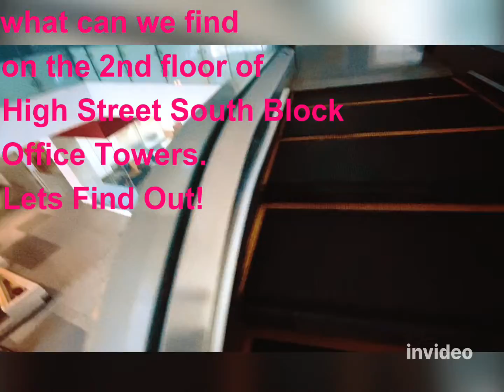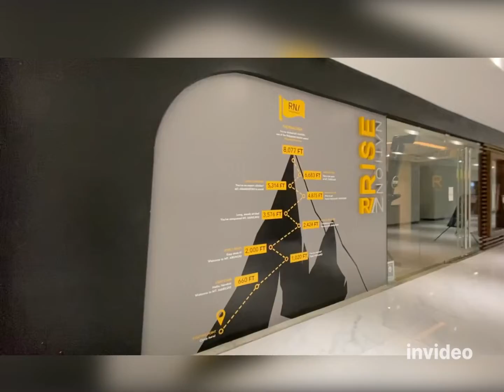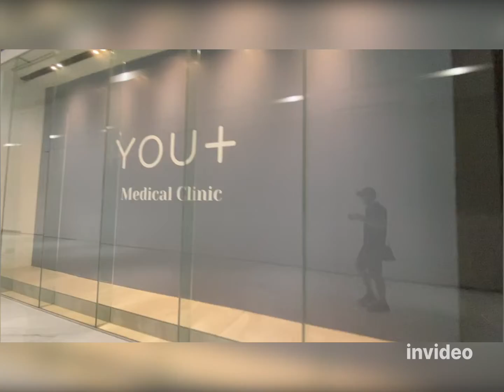WHAT's INSIDE BGC 's HighStreetSouth Block Office Towers 2022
FIND OUT THE SHOPS in BGC. catch a glimpse of BonifacioHighStreet South Block Phase 2 OFFICE TOWERS walking tour this 2022.

this is one of the nice developments in BonifacioGlobalCity, a business district and residential area in the city of Taguig, MetroManila, Philippines.

Thank you EyeSeeYu :) EYESonYU :)